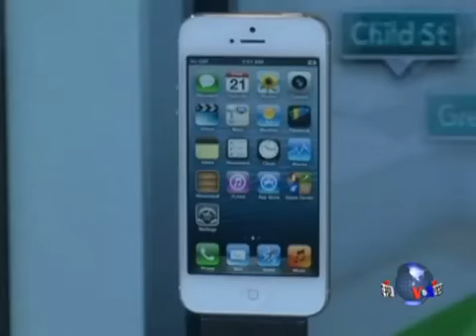奥巴马：习近平有魄力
美国总统奥巴马说，中国开始对朝鲜核项目采取更强硬立场，显示它已经愿意在全球事务上承担更多国际责任。不过奥巴马在美国公共电视的访谈节目中也表明，他和习近平在有关中国对美国的网络袭击议题上，有非常直率的沟通。脸书: